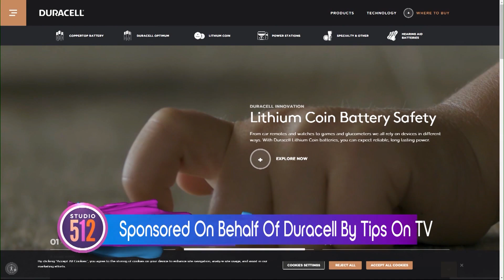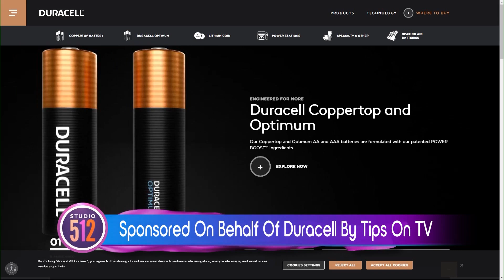How To Prepare For A Disaster During National Preparedness Month